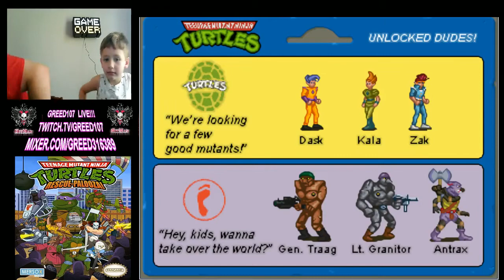TMNT: RESCUE PALOOZA PC (GREED107 PLAYS)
Play through of TMNT: Rescue Palooza! a fan game for PC

live gameplay on Twitch (Greed107 and Mixer (Greed316389)